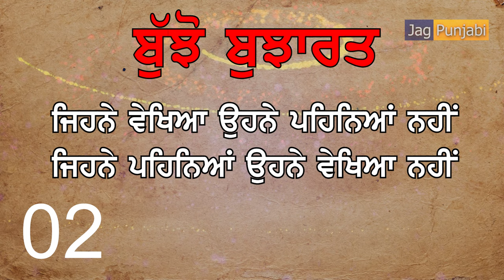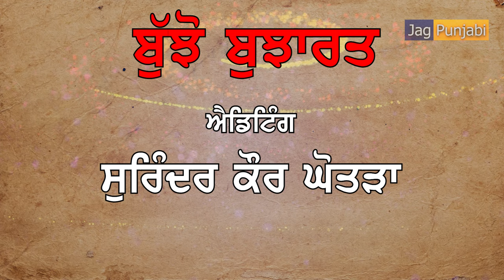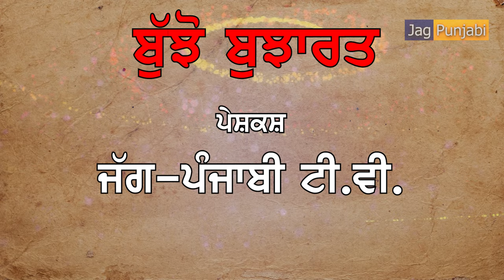Bujho Bujharat | Episode 08 | Punjabi Riddles | Jag Punjabi TV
Bujho Bujharat | Episode 08 | Punjabi Riddles | Jag Punjabi TV @jagpunjabiTV